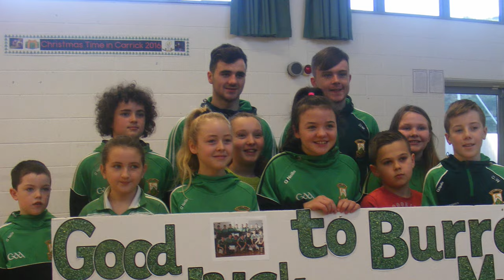Minor Ulster Champions